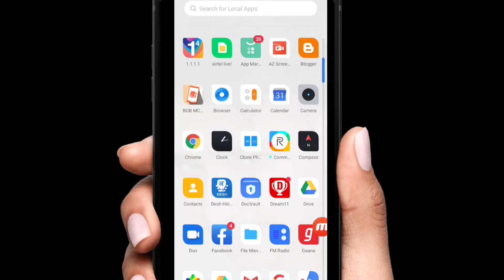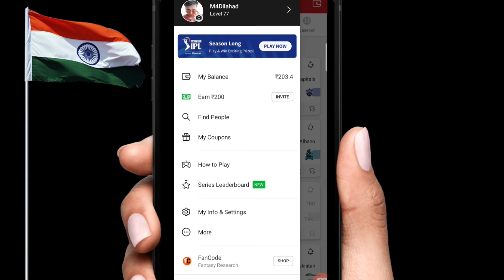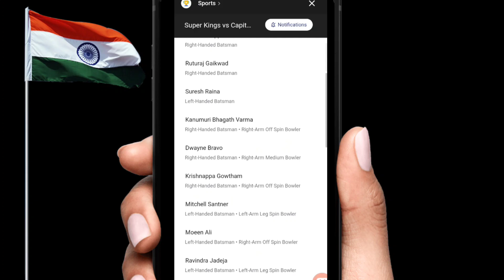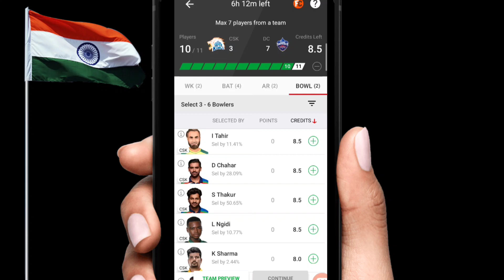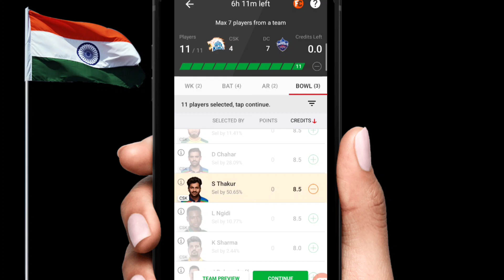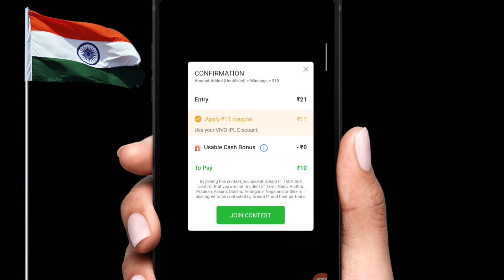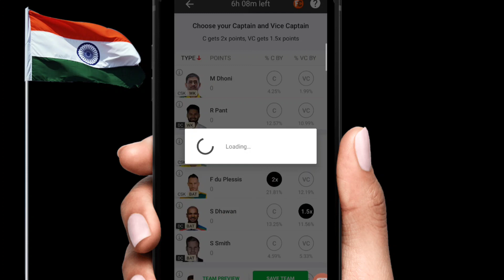Dream11 Kaise Khele ! dream11 me team kaise banaye | dream11 tips & trick ! Dream11 CSK vs DC Match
Invite Code JUBAIR844LM

1.

3. Get ₹200 in discounts

dream11 trick,
dream11 kxip vs kkr today match,
dream11 app,
how to check player not play the match dream11,